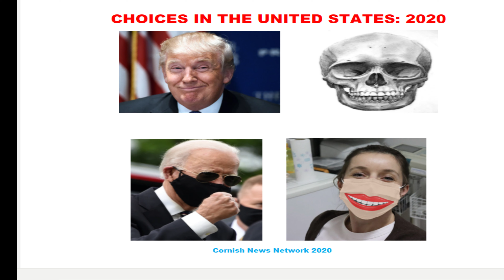CHOICES: 2020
TO WEAR A MASK OR NOT